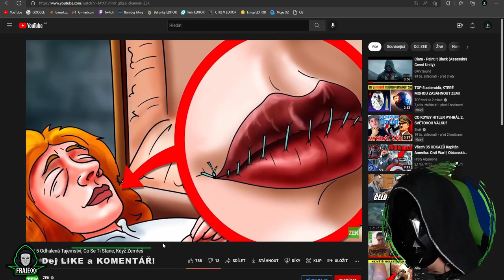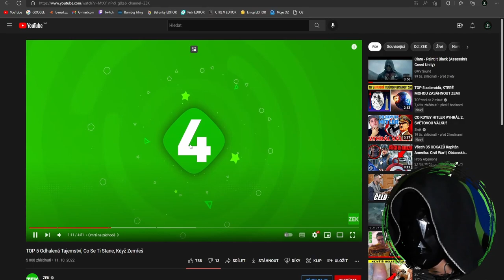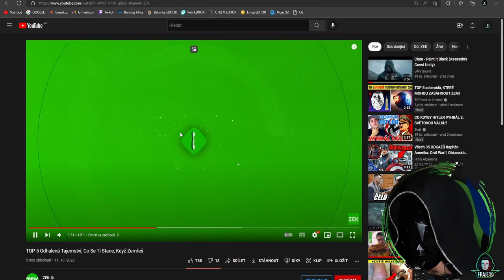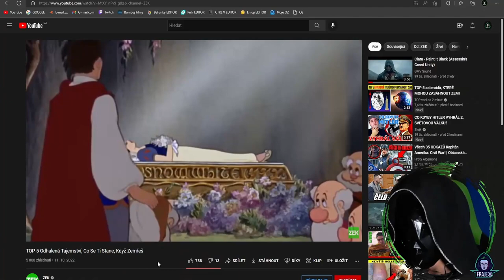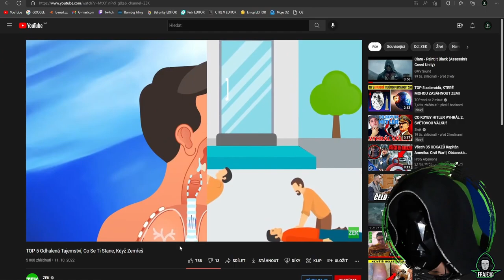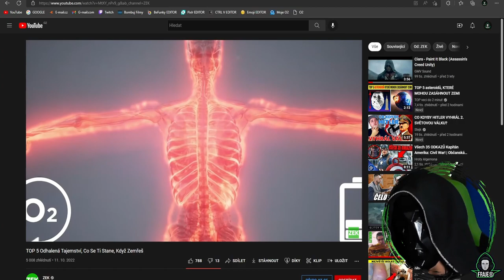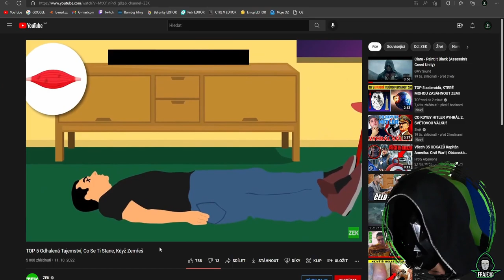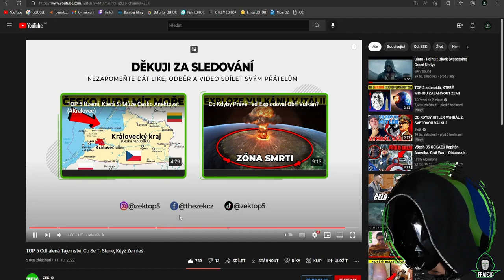TOHLE SE NÁM STANE PO SMRTI?! | REAKCE😨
⬇️PŘEČTI SI POPISEK⬇️
✅SOCIÁLNÍ SÍTĚ✅
📅ROZVRH📅
Videa vycházejí každou STŘEDU!
🆒PODPOŘTE TAKÉ🆒
©Fraje®2022